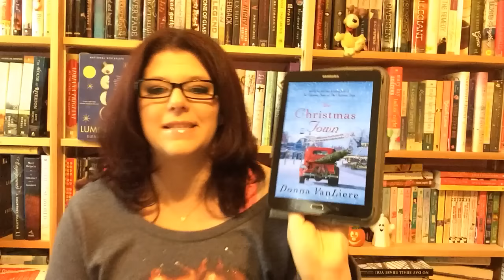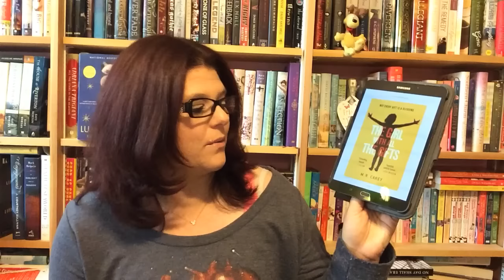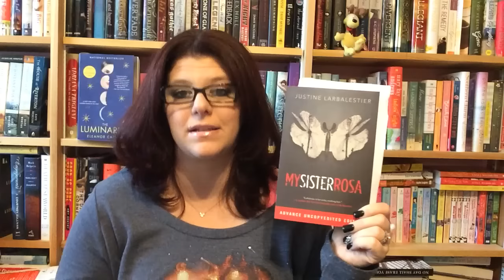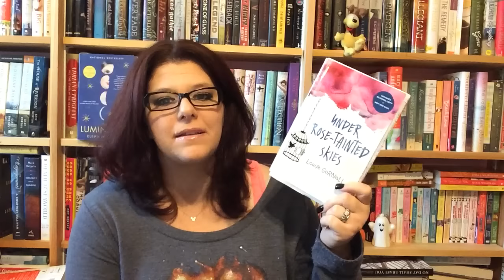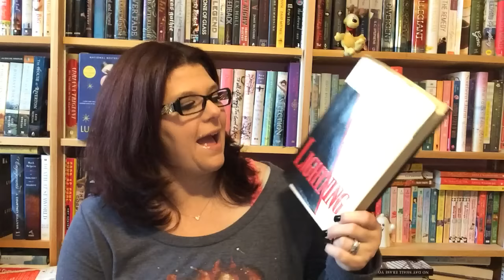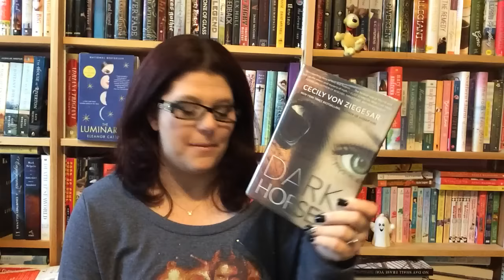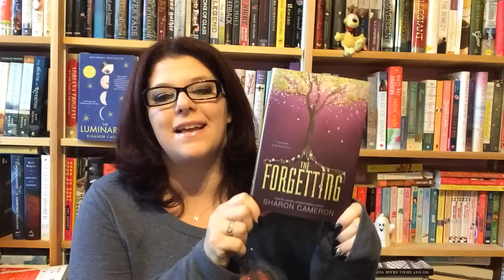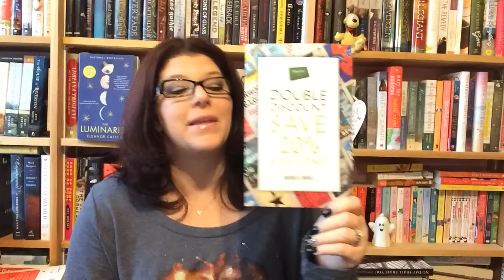GIANT BOOK HAUL & Weekend update! September 20 , 2016